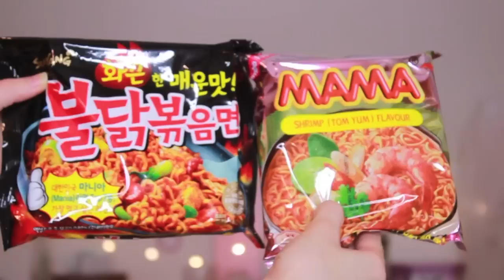Spicy Korean Noodle Challenge! ^__^ 불닭 볶음면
Hi :D I hope you guys enjoy this challenge video! ^__^ I'm pretty new to eating spicy food, but I enjoyed doing this challenge!